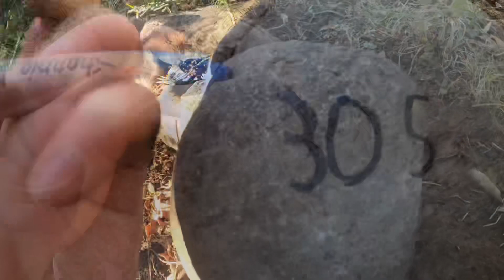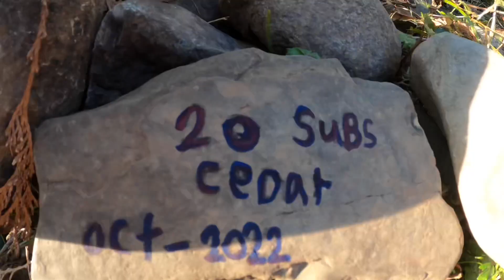Labeling all of my 10 subscriber trees AT THE RIVER!!!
Today I do what no one else has done I plant a tree for every 10 subscribers I get.
This is to help stop global warming. And also to improve river conditions. I hope you enjoy the philanthropy.